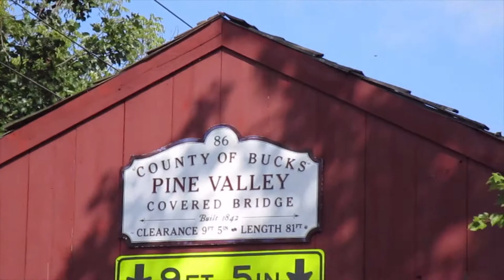Pine Valley Covered Bridge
The Pine Valley Covered Bridge in New Britain Township and Doylestown Township, Pennsylvania crosses Pine Run Creek.  It is a Town Truss bridge built in 1842.

All images and video were taken August 25, 2019 by JF for "Pennsylvania Covered Bridges."